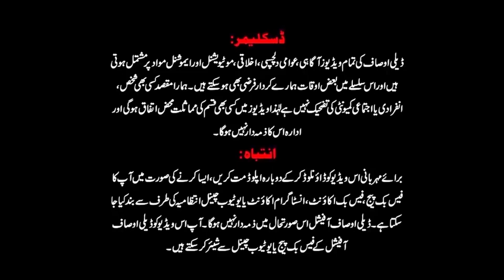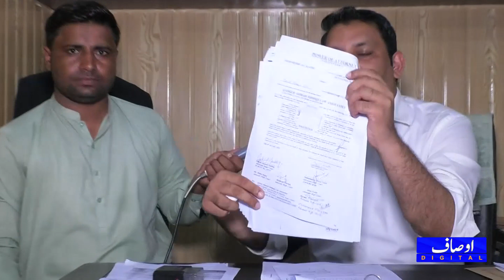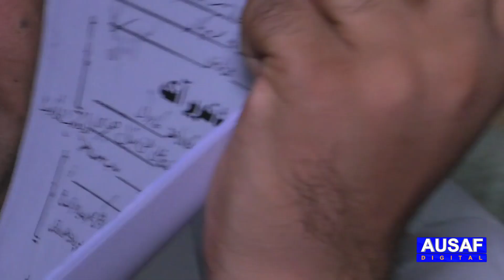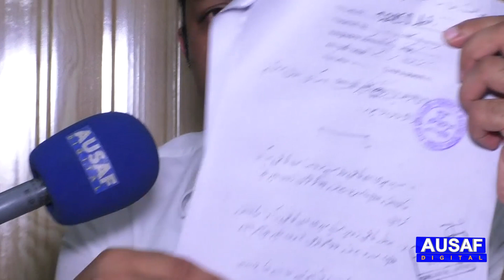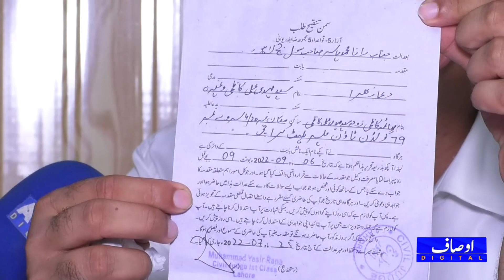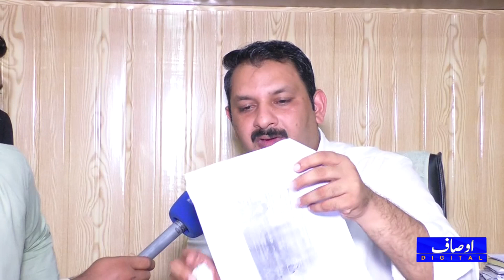Mahdi Kazmi Aur Saima Kazmi Ki Adalat Talbi_Zaheer Aur Dua Ka Anjaam_ Hatmi Khbar Aa Gai